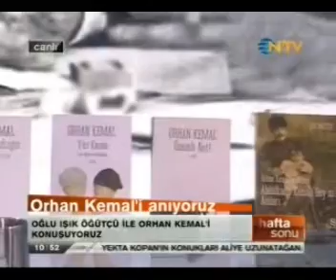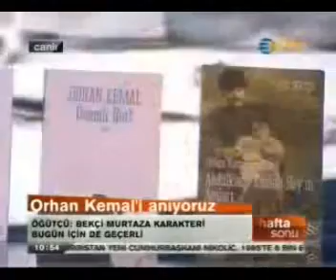Orhan Kemal NTV'de!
2 Haziran 2012
NTV Hafta sonu programı
Orhan Kemal'in Oglu Isik Ogutcu ile Soylesi